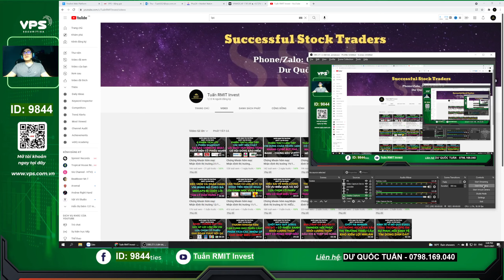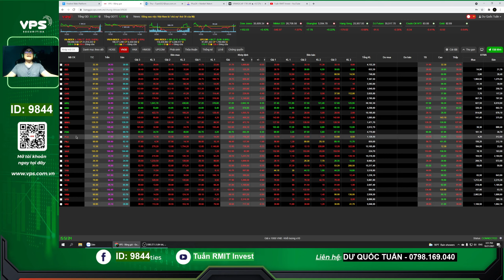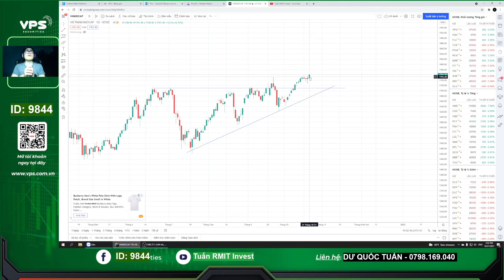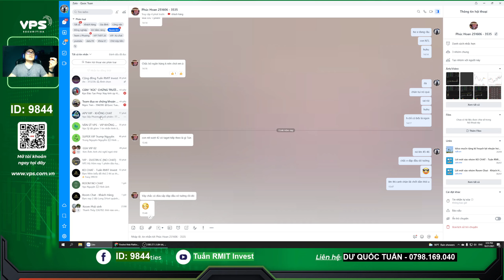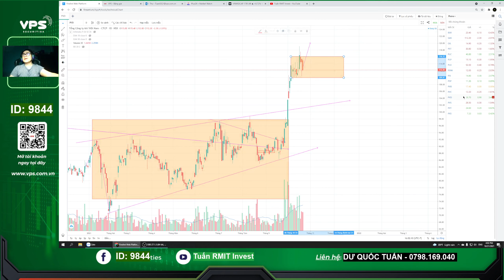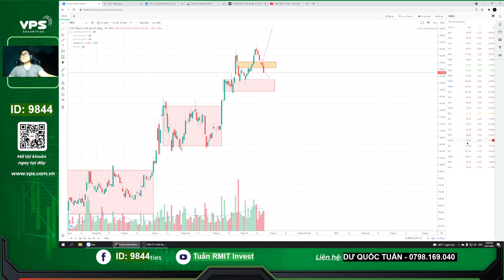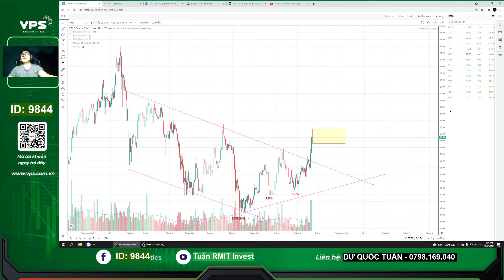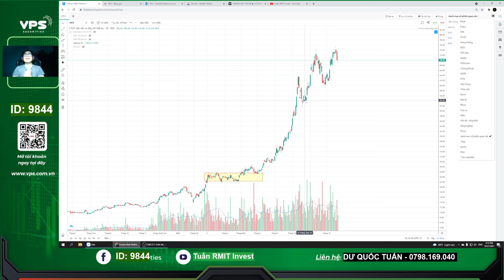Chứng khoán hôm nay| Nhận định thị trường 22/10: NHIỄU ĐỘNG ĐÁO HẠN PHÁI SINH - CP MIDCAPS VƯỢT ĐỈNH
Đăng ký khóa học PTKT K1: Nhà đầu tư thông minh (Đăng ký trước 25/7 nhận ưu đãi học phí chỉ 4tr)
Nội dung: + Nắm vững phân tích kỹ thuật từ cơ bản đến nâng cao
                  + Tự phân tích diễn biến thị trường
                  + Xác định được điểm giải ngân, chốt lãi, cắt lỗ khi đầu tư
                  + Cách đi vốn và quản trị rủi ro
- Được tham gia room tư vấn KH trong 2 tháng
STK: 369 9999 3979 - VPBank
Chủ stk: Dư Quốc Tuấn

Anh chị muốn vào room khách hàng có 2 cách:
1: Mở tài khoản tại VPS do em quản lý với số vốn tối thiểu 100tr
2: Chuyển ID nhân viên tư vấn về Tuấn quản lý với ID 9844
Gọi lên tổng đài 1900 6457

Dư Quốc Tuấn
ID: 9844
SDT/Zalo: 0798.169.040